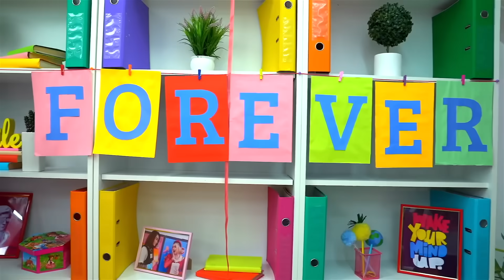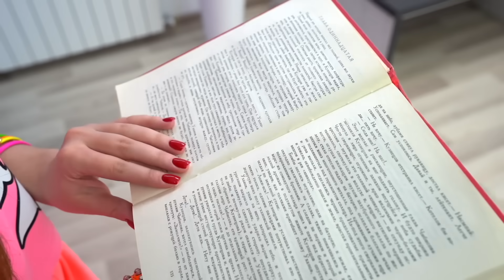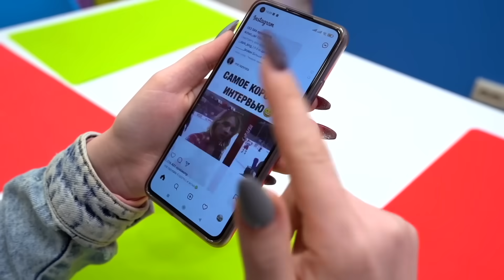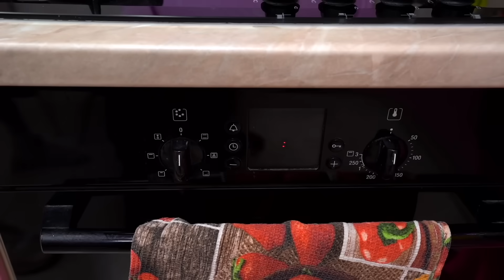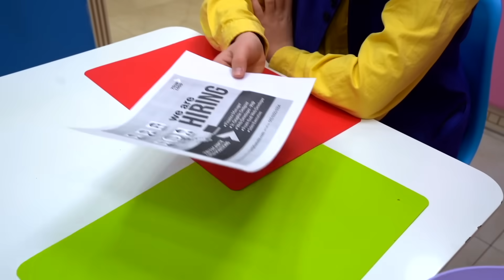¡Buena Familia VS Mala Familia!